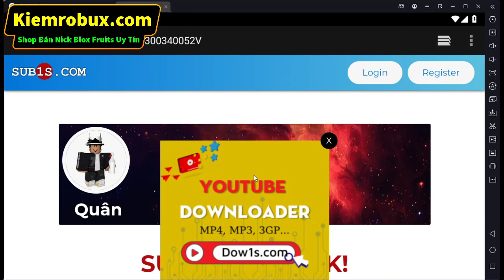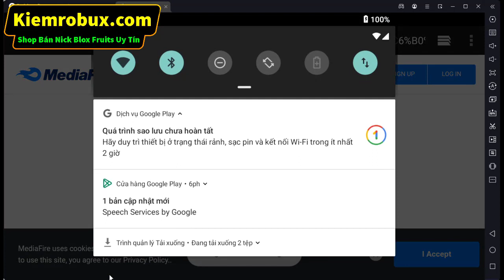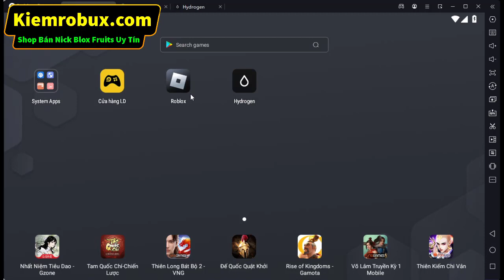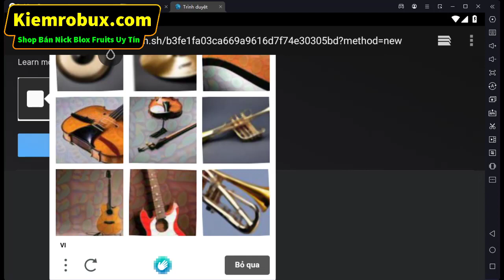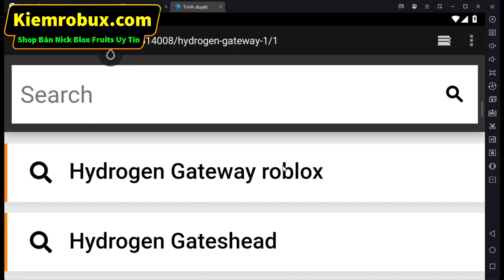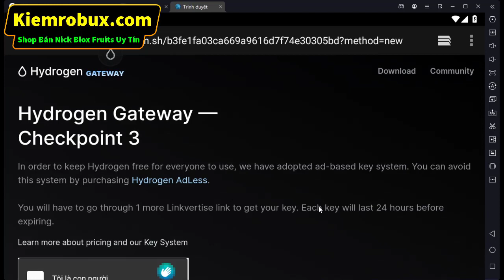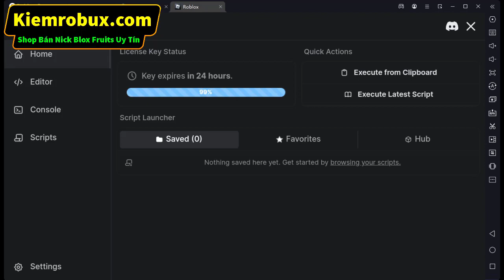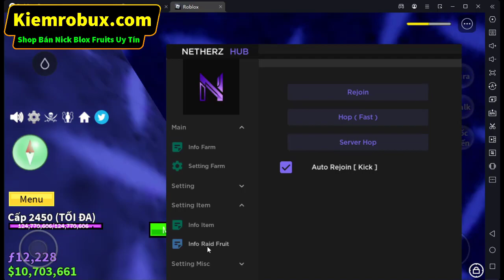[ROBLOX] Cách Tải Và Getkey Hack Giọt Nước V8 Đơn Giản Và Dễ Làm